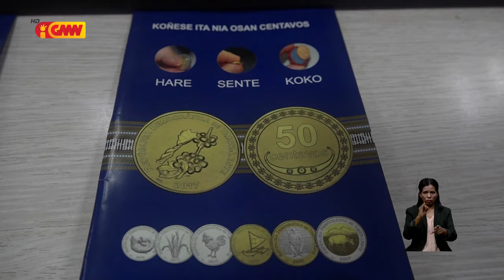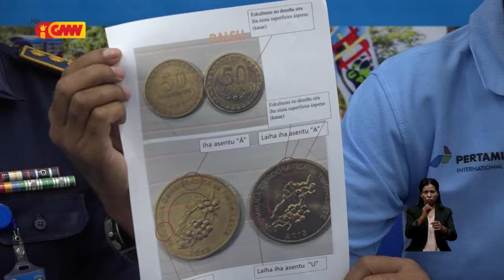BCTL sei halo kampaña edukativa ba komunidade iha teritóriu hodi koñese didiak moeda Timor-Leste